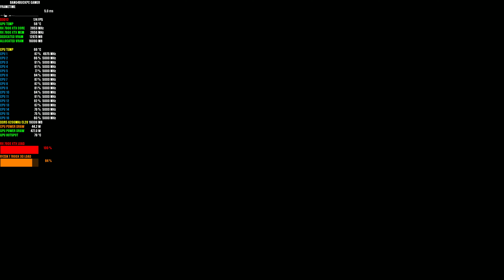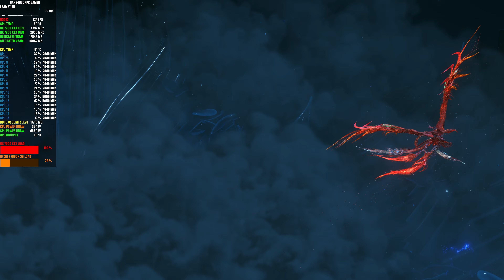Final Fantasy XVI Ifrit VS Bahamut High Settings FSR + FG 4K | RX 7900 XTX | R7 7800X3D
Check out how the RX 7900 XTX Nitro+ and Ryzen 7 7800X 3D performs in Final Fantasy XVI, using High Settings with FSR 3 Quality and Frame Generation at 4K.

Custom Waterloop
AMD Software: Adrenalin Edition Driver 24.8.1